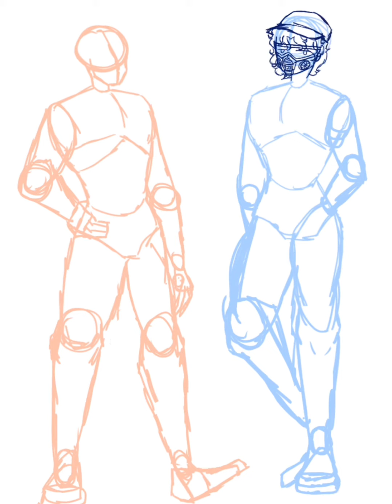Speedart:mandela aus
Song:squid melody, Run Run
Fandom:Mandela catalogue
Au:splatoon, cyberpunk, honey I’m home
Character(s):Adam, Jonah, Mark, Cesar, Gabriel